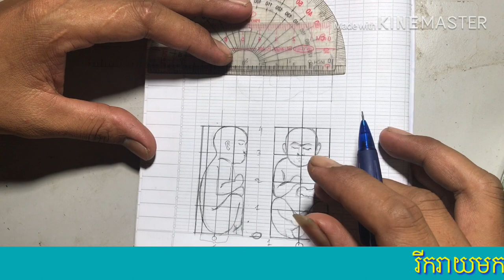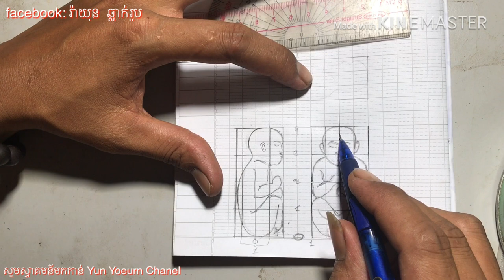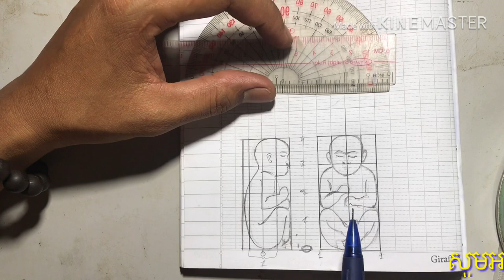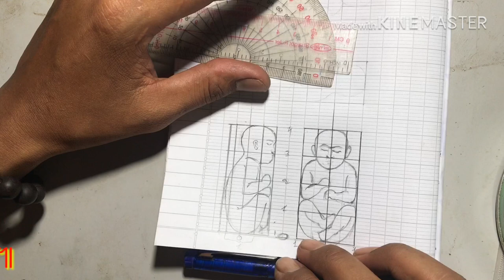Wood Carving. របៀបគូរខ្នាតកូនក្រក់ខ្មៅសម្រាប់ឆ្លាក់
ជំនឿកូនក្រក់គឺមានទាំងពីបុរាណមកពីព្រោះវាមានបារមីខ្លាំងតាមជួយថែរក្សាម្ចាស់របស់វាអោយជៀសផុតពីគ្រោះកាចនាៗបាន។